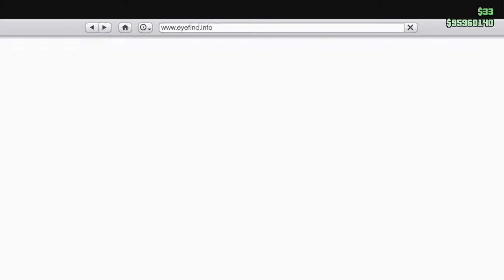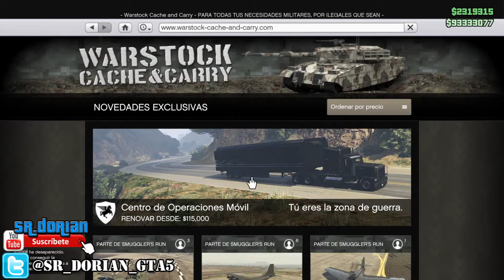URGENTE CAMBIA PLACAS FANTASMA X PERSONALIZADA EN COCHES DUPLICADOS GTA V ONLINE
ESPERO QUE OS GUSTE Y OS SIRVA DE MUCHA AYUDA.

Grand Theft Auto 6 Confirmado GTA VI Confirmado GTA 6 Confirmed GTA VI Confirmed GTA 6 Trailer GTA 6 Gameplay

Lα cσpiα dε εstε vidεσ
sεяα dεnunciαdα.

TRUCO DINERO SIN AYUDA SIN CENTRO DE OPERACIONES! DINERO INFINITO SIN CENTRO DE OPERACIONES!
TRUCO GTA 5 1.41 DUPLICAR COCHES SIN AYUDA 1.41 PS4 TRUCO GTA 5 1.41 DUPLICAR COCHES SIN AYUDA 1.41 XBOX ONE
GTA 5 ONLINE 1.28/1.41 TRUCO DINERO INFINITO SOLOS DUPLICAR AUTOS SIN AYUDA GTA V ONLINE 1.28/1.41 TRUCO DINERO Y RP INFINITO GTA 5 ONLINE 1.28/1.41/PObre GTA 5 ONLINE 1.28/1.41
NUEVO TRUCO DINERO INFINITO SIN AYUDA SIN ESPERAS *MONEY GLITCH* BESTIAL

DUPLICAR AUTOS DE LUJO SIN AYUDA Y SIN ESPERAS 1.41
ROCKSTAR HACE ALGO INCREIBLE QUE NO VAS A CREER EN GTA 5 ONLINE GTA 5 Online: Localizacion COCHES RAROS GRATIS: GTA 5 Coches Secretos (PS4, PS3, Xbox ONE/360, PC)